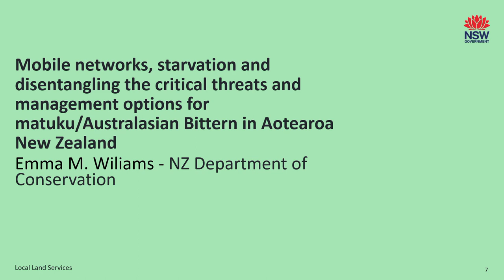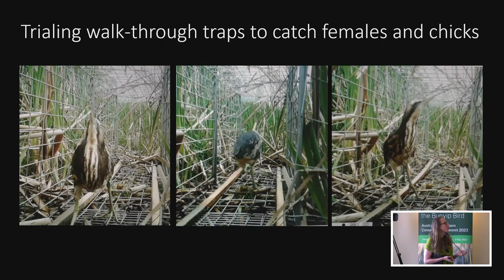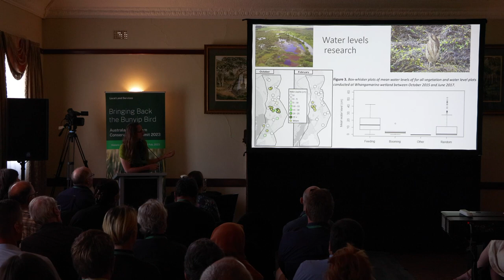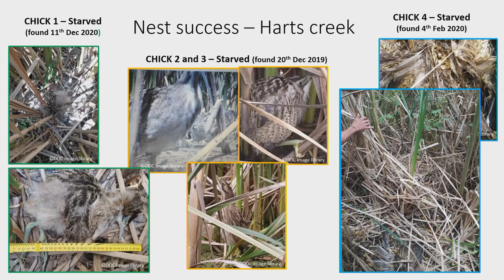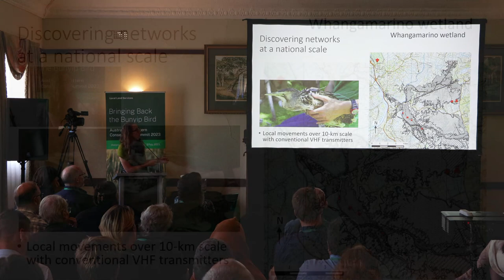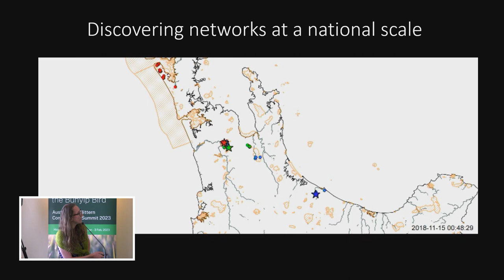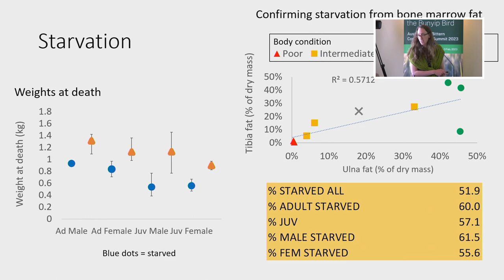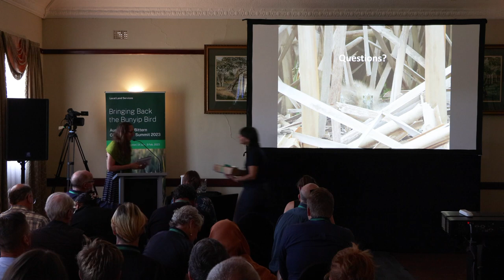Mobile networks, starvation and disentangling the critical threats and management options for matuka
Hear Emma Williams from NZ Department of Conservation present at the 2023 Australasian Bittern Conservation Summit about mobile networks, starvation and disentangling the critical threats and management options for matuka/Australasian Bittern in Aotearoa New Zealand.